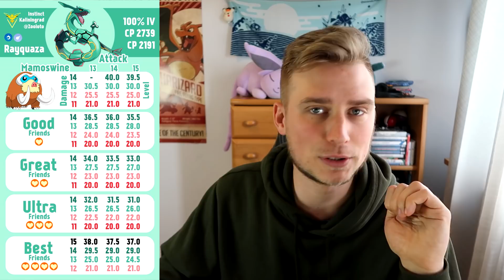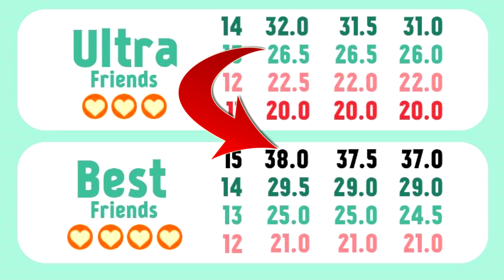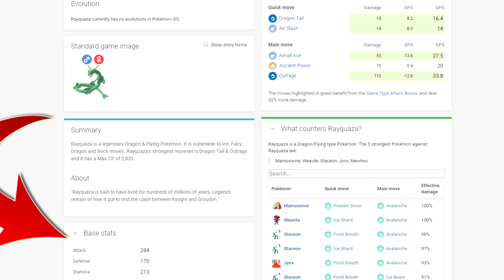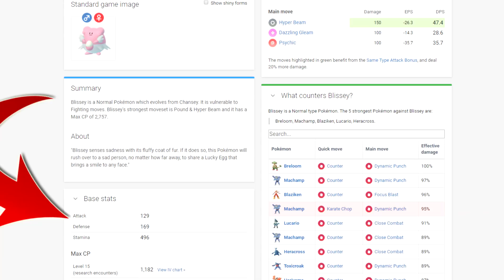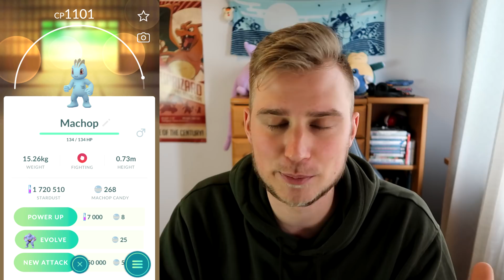ARCEUS I NOWE FORMY DEOXYSA NADCHODZĄ? JAK DZIAŁA IV W POKEMON GO?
W tym odcinku Pokemon GO przedstawiam newsy z nowej aktualizacji oraz tłumaczę dokładną mechanikę działania statystyk IV w Pokemon GO!